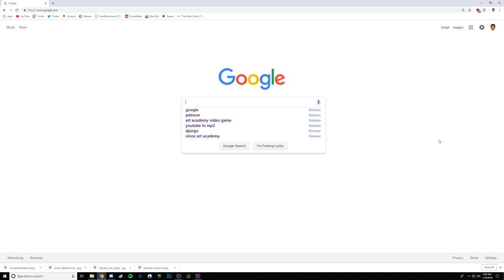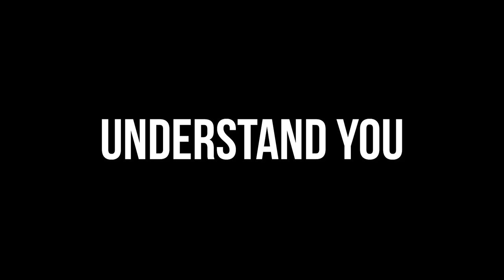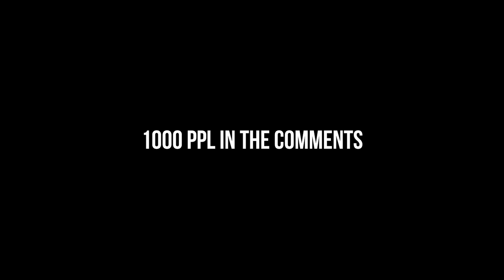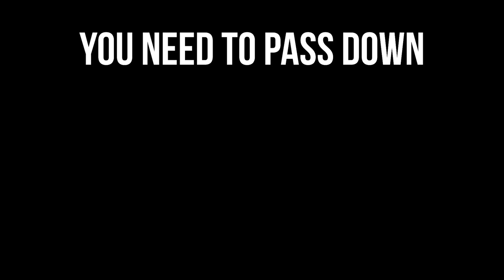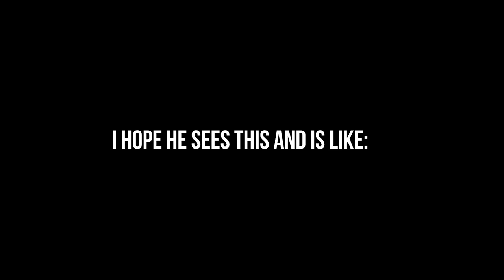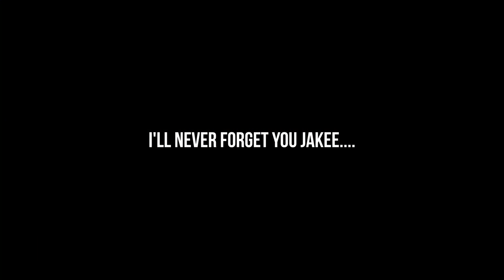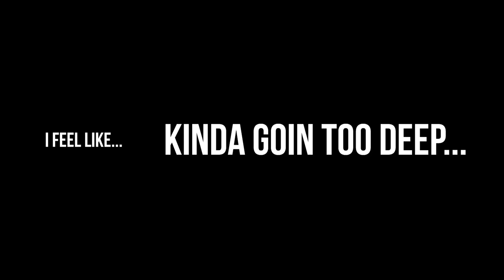VAN GOGH UNCHAINED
Learn how to be a true artist in Smash Bros Ultimate. Also Van Gogh is spelled weird, THERE I SAID IT, GEEZ

My Intro song is "For a While" by DJ Quads